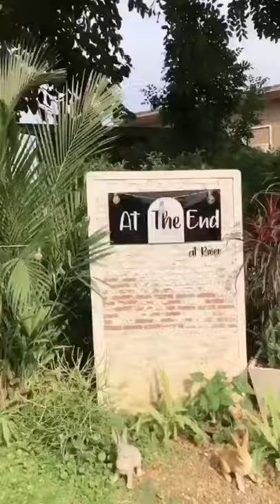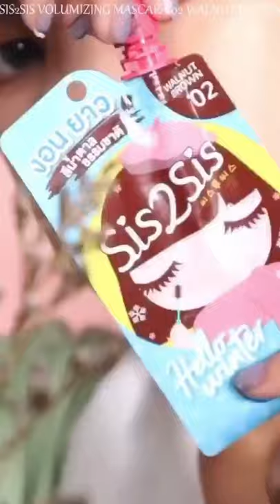C_ROT || Tiktok makeup transformation รวมคลิปแต่งหน้าในtiktok